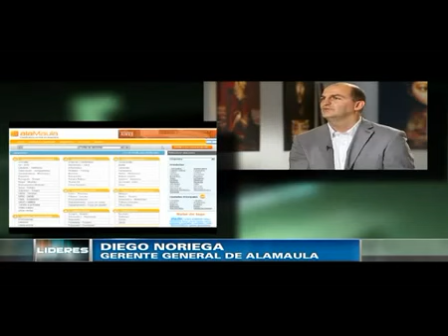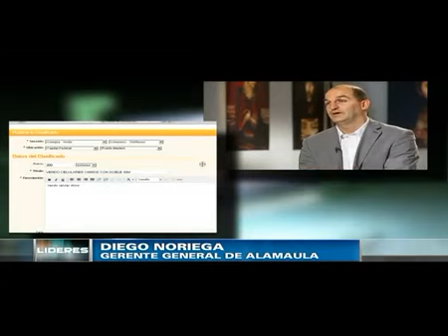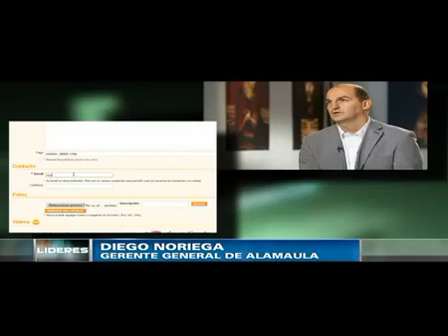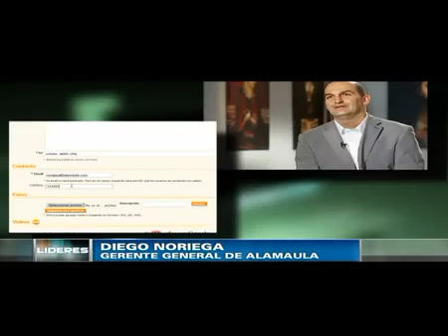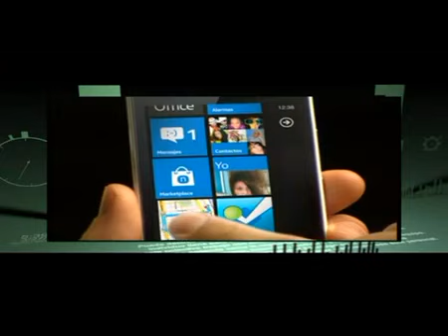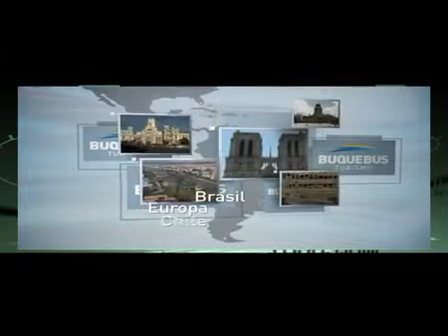Diego Noriega en LIDERES con Cecilia Luchia Puig por C5N 2 | DIEGO NORIEGA ALAMAULA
En este entrevista te cuento un poco sobre los inicios de Alamaula y algunas claves de nuestro crecimiento como equipo, espero lo disfrutes

Diego Noriega en Líderes con Cecilia Luchia Puig por C5N

Abrazo emprendedor!
DiegoNoriega.co
Una coproducción por AMO Growth